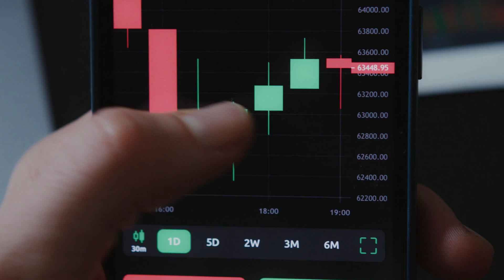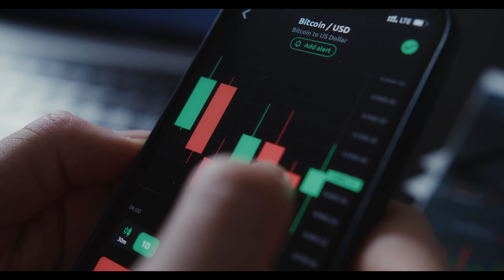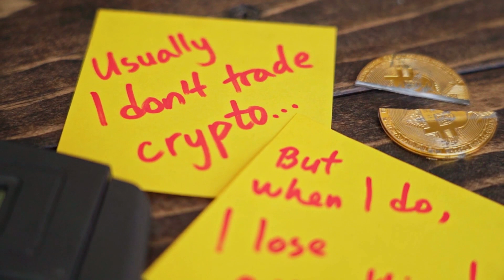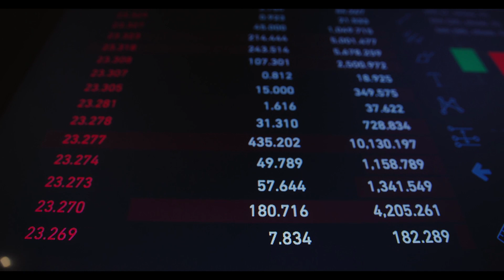JASMY WILL GO UP BY 8000% HERE'S WHY?? - JasmyCoin PRICE PREDICTION 2023